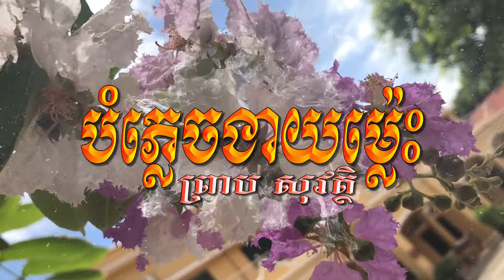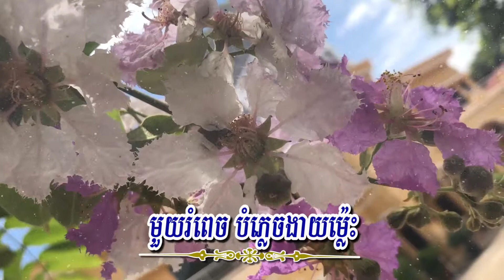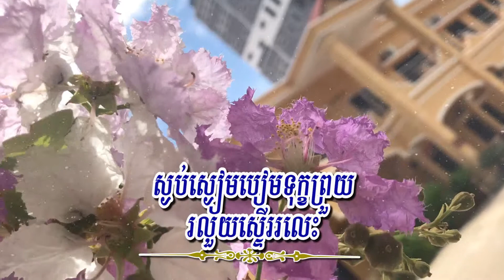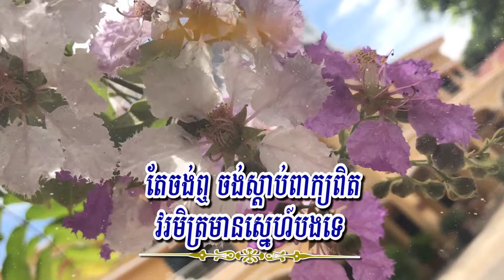បំភ្លេចងាយម៉្លេះ (ព្រាប សុវត្ថិ), Lyrics Karaoke, RHM CD Vol 265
បំភ្លេចងាយម៉្លេះ (ព្រាប សុវត្ថិ), ភ្លេងសុទ្ធ, Lyrics Karaoke V2, RHM CD Vol 265
ttps://youtu.be/T8YxZXmUzrU

Title: បំភ្លេចងាយម៉្លេះ
Singer: ព្រាប សុវត្ថិ
My Channel: Entertainment KH
បំភ្លេចងាយម៉្លេះ, បំភ្លេចងាយម៉្លេះ ភ្លេងសុទ្ធ, បំភ្លេចងាយម៉្លេះ ខារ៉ាអូខេ, បំភ្លេចងាយម៉្លេះ ព្រាប សុវត្ថិ, បំភ្លេចងាយម៉្លេះ by: ព្រាប សុវត្ថិ, បំភ្លេចងាយម៉្លេះ PREAP SOVATH, បំភ្លេចងាយម៉្លេះ Karaoke, PREAP SOVATH, ព្រាប សុវត្ថិ, Bam Phlech Ngeay Mles Karaoke, Bam Phlech Ngeay Mles By PREAP SOVATH, RHM CD Vol 265, HD MV, HD, FHD, Bam Phlech Ngeay Mles, Time to Hurt, Bom Phlech Ngeay Males
បំភ្លេចបងងាយម៉េះ, បំភ្លេចងាយម្លេះ, បំភ្លេចងាយម៉េះ, បំភ្លេចងាយម្ល៉េះ, ចិត្តចង្រៃ